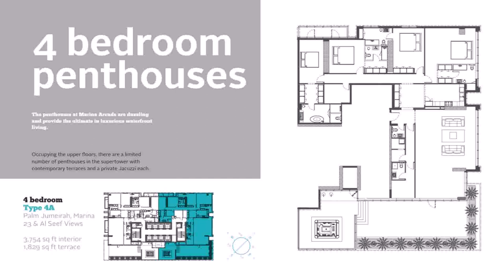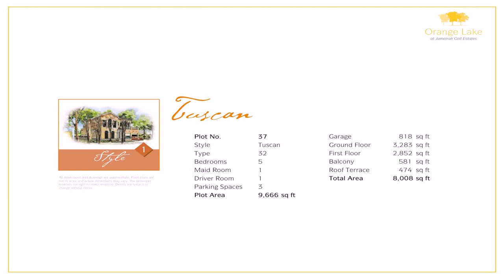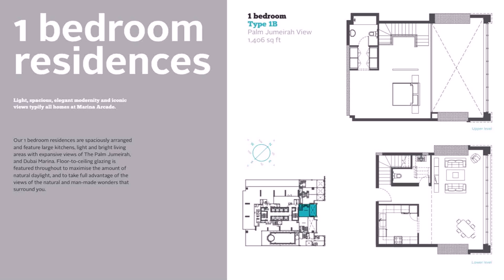Floor Plan Lake Terrace Dubai (see description)